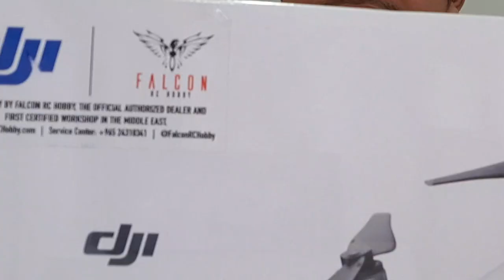Philippines unboxing of The Mavic Air fly more combo in Kuwait...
After a year of dreaming having a drone. I got 1 The Mvic Air Fly more combo Black onyx...